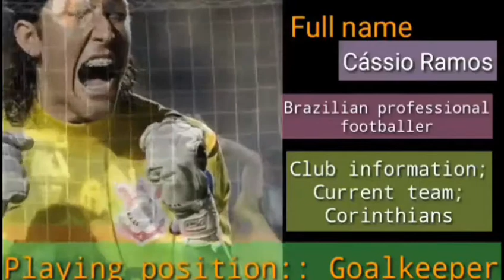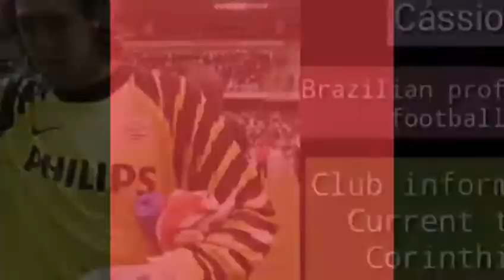Brazilian Selected Goalkeepers, FIFA World Cup 2018 Russia,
Ederson
Alisson
Cassio
best team, best keepers,